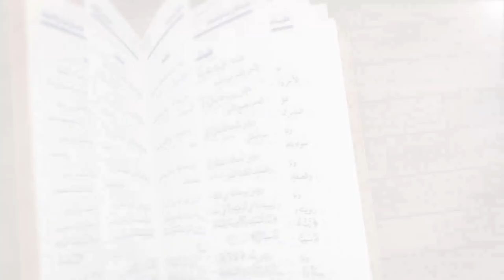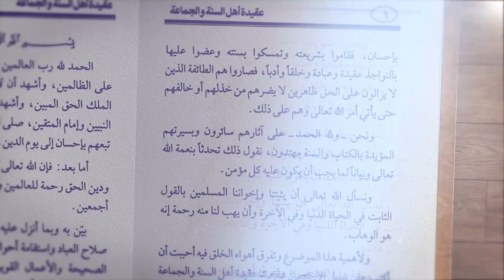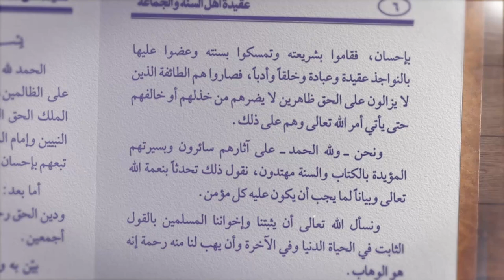PERKATAAN AHLU SUNNAH TENTANG AKIDAH PART.3